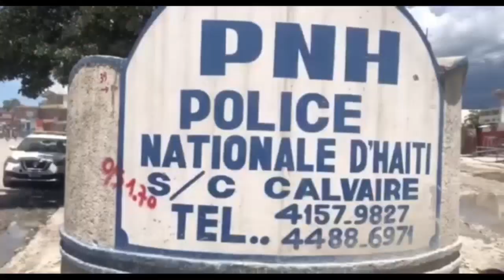URGENT- Nèg 400 M@wozo atake Anbasad Amerikèn 3 machin pran bal | Moïse JC kriye pou sal wè Podepè